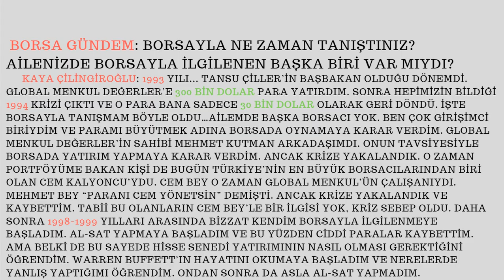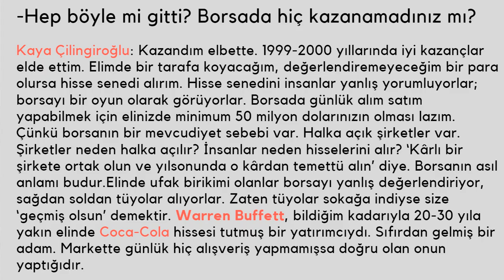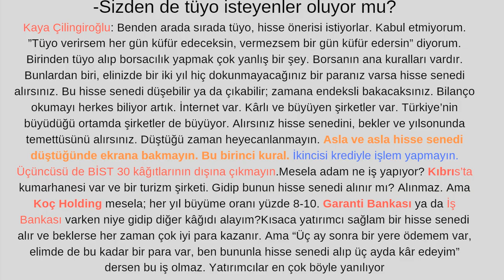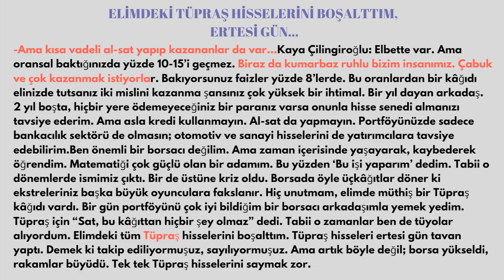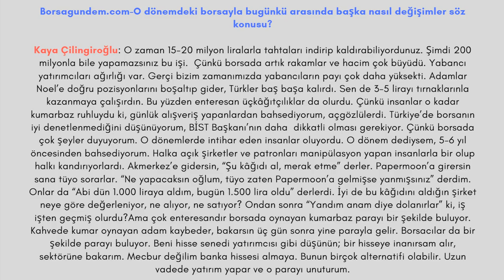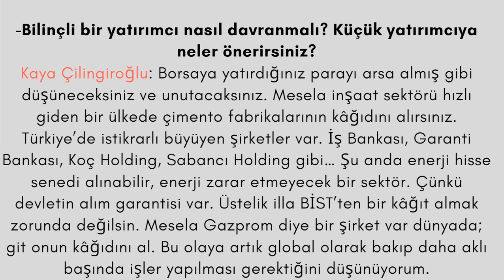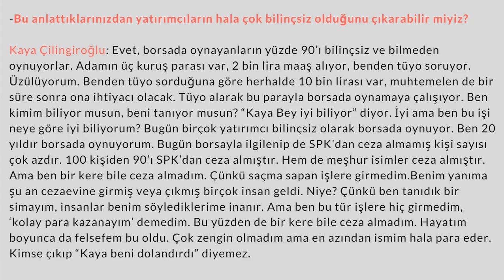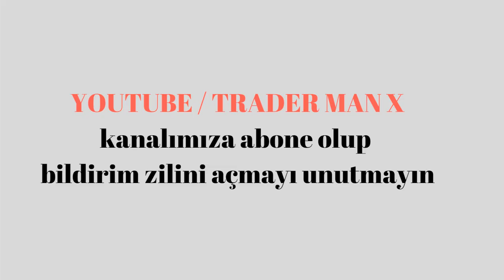KAYAÇİLİNGİROĞLU ' NUN BORSA TECRÜBELERİ